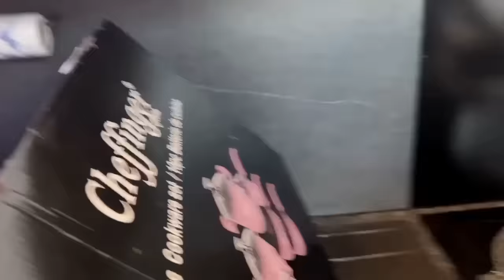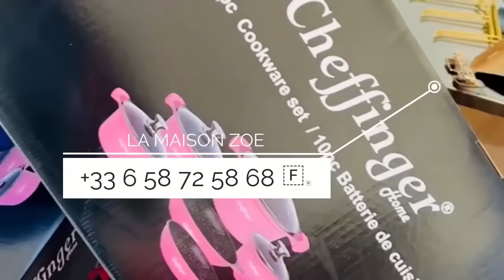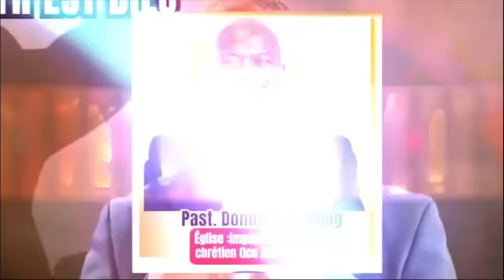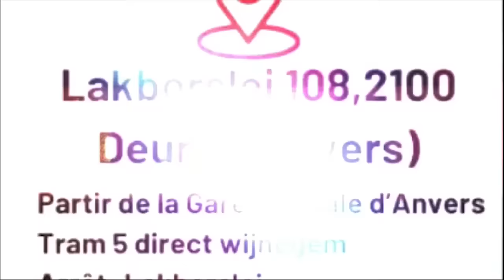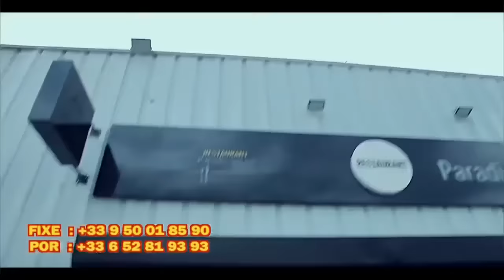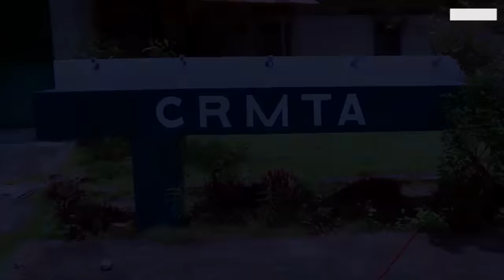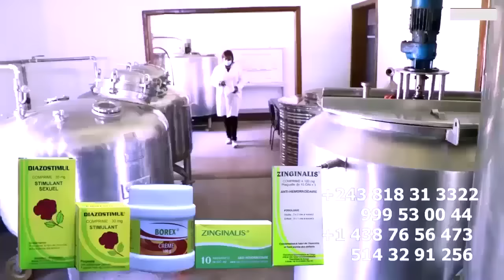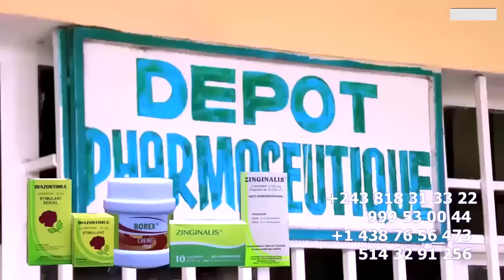EXCLUSIF: FERRE RETOUR DE LITEYA KANDA EN EUROPE, EN DIRECT AMBASSADE AYELI Affaire VIDEO ADIDA AREN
EXCLUSIF: FERRE RETOUR DE LITEYA KANDA EN EUROPE, EN DIRECT AMBASSADE AYELI Affaire VIDEO ADIDA ARENA Ba WARRIORS BAZO CRITIQUE